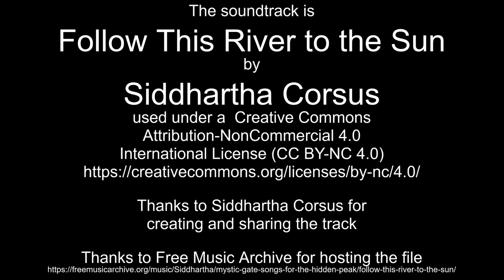In memory of David Lail (Dec 22-23, 2022 time lapses)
Thanks to Siddhartha Corsus for creating and sharing the track